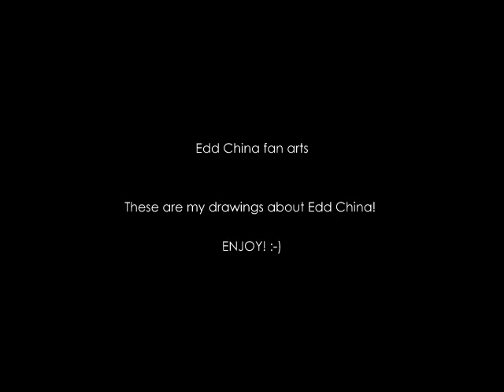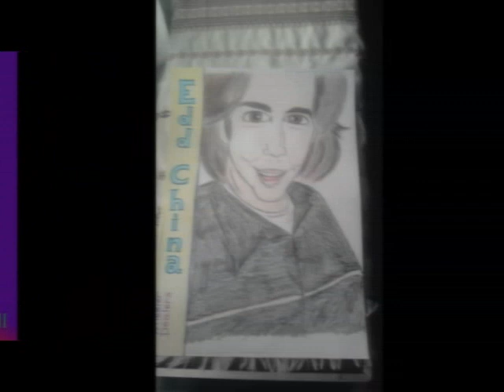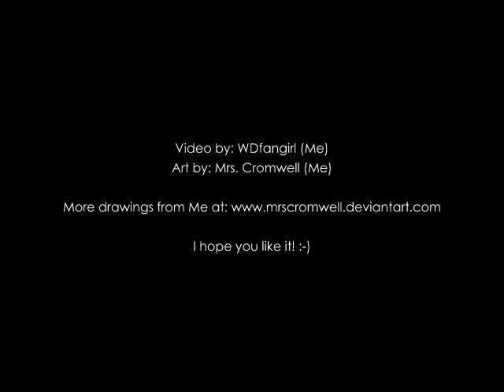Edd China fan arts.wmv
These are my drawings about Edd China (from the Wheeler Dealers). Enjoy! :-)